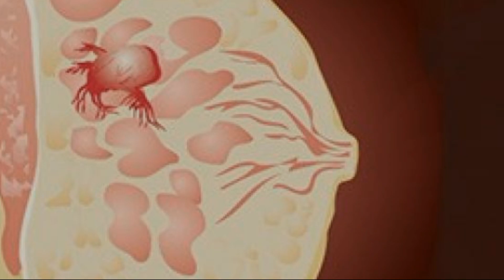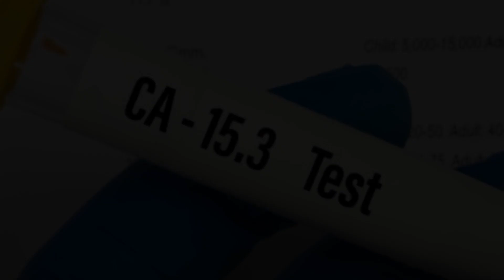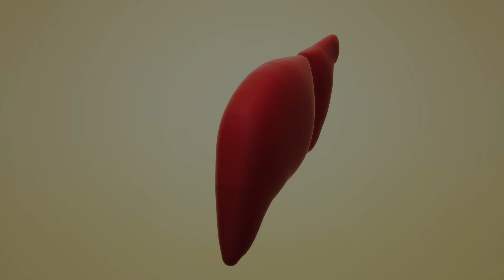CA 15-3 YÜKSEKLİĞİ NEDEN OLUR / CA 15-3 YÜKSEKSE KANSER DEMEK Mİ ?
CA 15-3 yüksekliği genellikle meme kanserinde görülür. Çok hafif yükselmeler karaciğer hastalıkları, rahim fibroidleri ve iyi huylu meme hastalıklarında da görülebilir.

CA 15-3 yüksek çıkması,
CA 15-3 yükseklik nedenleri,
CA 15-3  nedir kaç olmalı,
CA 15-3  referans aralığı,
CA 15-3  yüksekliği,
CA 15-3  yüksekliği nedenleri,
CA 15-3  yüksekliği neden olur,
CA 15-3  testi nedir,
CA 15-3  neden yükselir,
tümör markerları CA 15-3,
CA 15-3 nedir,
CA 15-3 artmış,
ca 15-3 yüksek cikanlar,
ca 15-3 yorumları